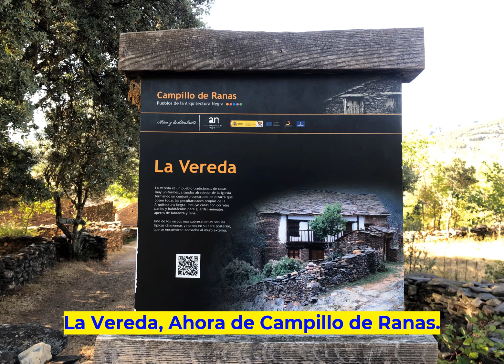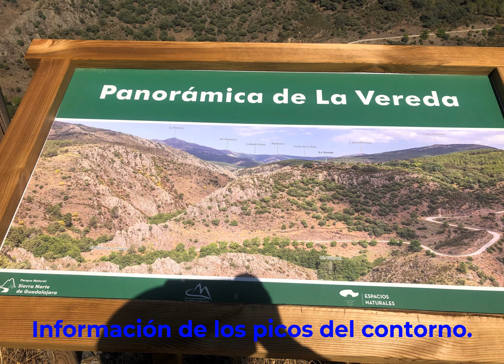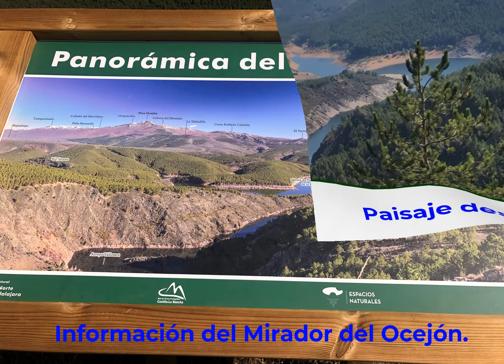El Vado, Iglesia de La Virgen Blanca, La Vereda.